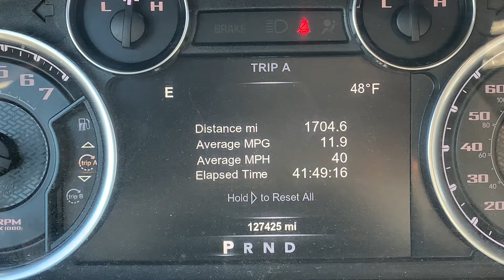A GRAND Adventure! - Public Land Turkey Hunting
Hunting public land turkeys of the Rio and Eastern variety, all on public land.

Since I don’t name state names on any turkey videos and you could be searching strictly state names, this video could’ve taken place in California, Colorado, Kansas, Nebraska, Oklahoma, Oregon, Texas, or Washington. ;)

Buying a hat is equivalent to watching this video 2,000 times. . Thank you for your support!

Save 10% on Rugged Road Outdoors Coolers by using code “Trent” at checkout!